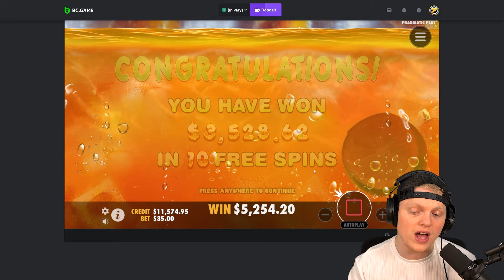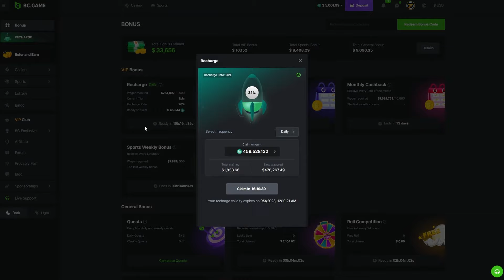MY CRAZIEST JUICY FRUITS SESSION YET!